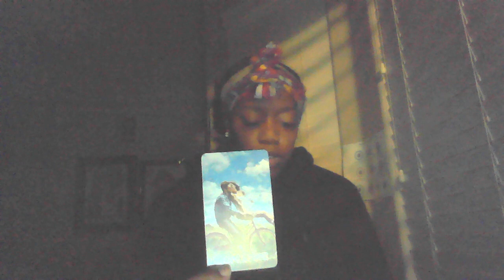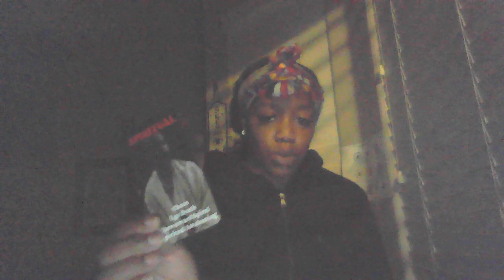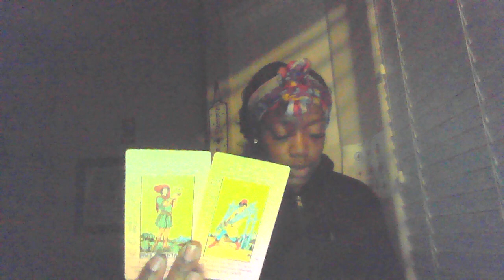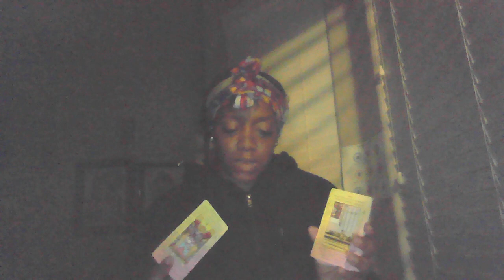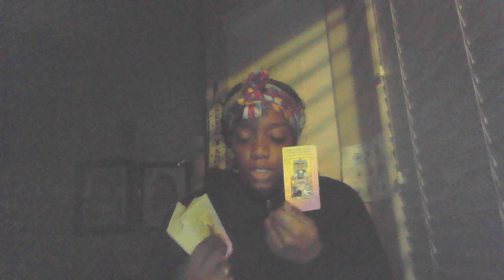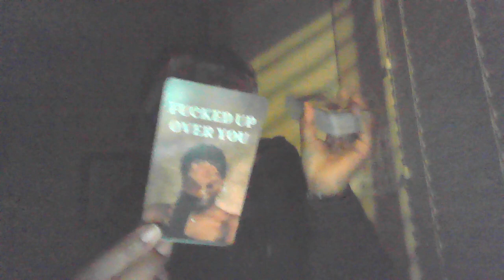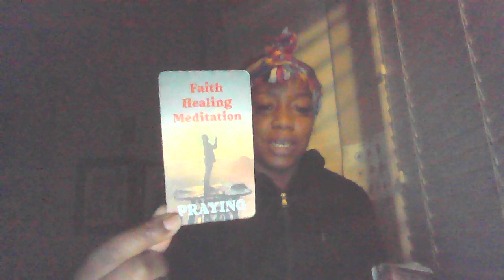THE SPIRITUAL SIDE OF THIS HAS DM TRIPPIN😩OVER U A KARMIC LESSON IS THE REASON FOR THE DISTANCE